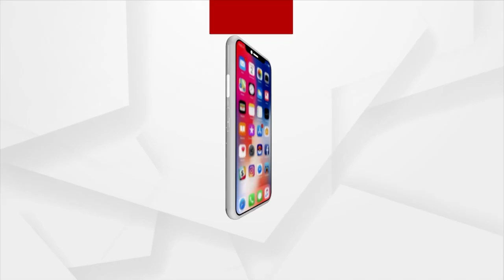Rath Yatra 2023: Final Coordination Meeting Concludes